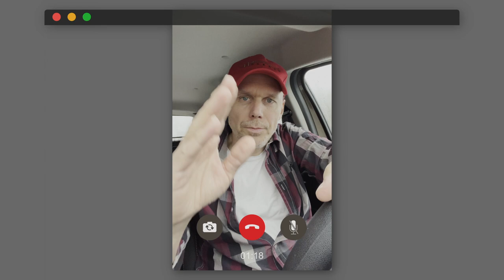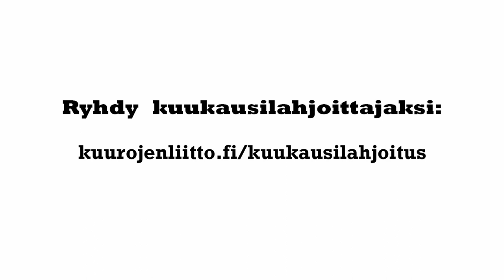Kursilla on asiaa, osa 2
Kuurojen Liitto saa aina välillä palautetta, jossa todetaan liiton tuntuvan kaukaiselta. Aina ei ole myöskään selvää mitä liitossa tehdään vai tehdäänkö mitään.

Tutkiva journalisti Sami Kursi on myös saanut yhteydenottoja huolestuneilta kansalaisilta. Sami päättää ottaa asiasta selvää ja saapuu selvityskäynnille Valkeaan taloon 😁

Vastaan tulee monta liiton työntekijää ja sarjan toisessa osassa selvitellään, mihin kaikkiin asioihin liitto on vaikuttanut ja vaikuttaa.

Tulossa on vielä yksi uusi Kursilla on asiaa -jakso, joten pysy kanavalla!